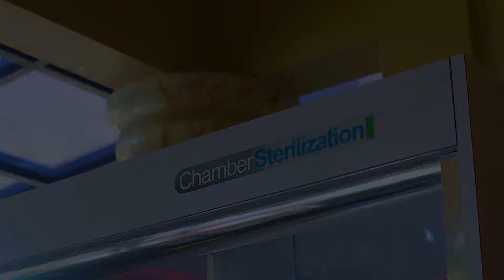KHITAN SERU ! ANAK UMUR 3 TAHUN, ABIS KHITAN LARI LARIAN | testimoni | khitanmodernsolo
google maps : Khitan Modern Solo